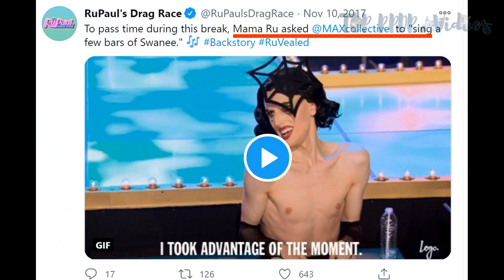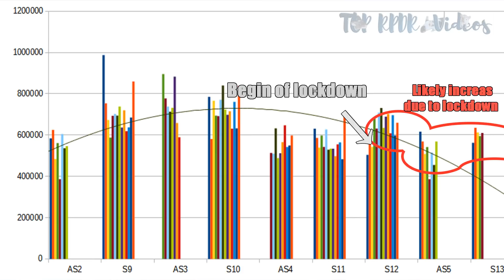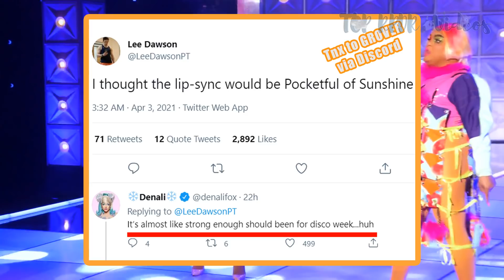The Chop! RPDR S13E13 - Time To Go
Top 5 and... Olivia has to go home, one way or the other. Let's dive into this new episode: between shady editing and curious confessionals, only one Hero will rise. And the shade continues in Untucked! What a marvel of entertainment this week.

This video was made in compliance with 17 U.S.C. § 107

00:00 - Intro
00:48 - In This Episode
01:40 - Hey Aja!
02:18 - Highs and Lows
06:00 - Overacting, for Real
09:47 - A Real Hero
11:38 - Maxi Challenge
15:25 - The Cryptiques: Symone
19:06 - The Cryptiques: Olivia
21:25 - The Cryptiques: Rosé
23:10 - The Cryptiques: Kandy
26:08 - The Cryptiques: Gottmik
27:55 - Bye Olivia!
30:13 - Did I say bye? Hey Olivia!
32:37 - Medical Care
36:20 - Celebrations
36:51 - Lip-Sync
39:41 - Patrons Thanks & Outro